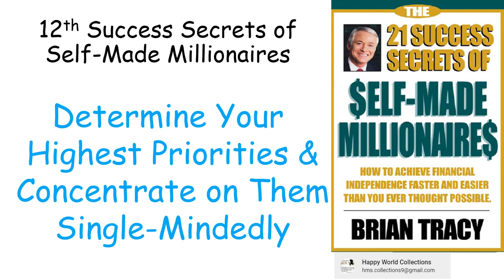21 success principles - Determine Your Highest Priorities and Concentrate on Them Single- Mindedly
A double minded man is unstable in all his ways.” Do what comes to your hand to do

Q1, What are my highest value activities? What do you do that is more valuable than anything else to your work and your business?
Q2, Why am I on the payroll? What exactly have you been hired to accomplish? Focus on results, not activities.
Q3 is, What can I and only I do that, if done well, will make a real difference? This is a particular task that only you can do. If you don’t do it, it won’t get done. But if you do do it and you do it well, it can make a significant difference in your business or your personal life. What is that task?

Q4, What is the most valuable use of my time right now? There is only one answer to this question at any time. Your ability to determine the single most valuable use of your time